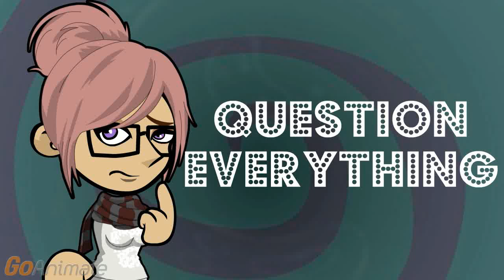Is it Bad When Your Urine is Clear?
Dark yellow urine is a sign of bad dehydration. Yellow is normal.

And mine is clear.

It may simply be so diluted that it looks clear. That's not bad but a sign of proper hydration.

When should I be worried?

If it is red, to the ER you should head. If it is orange, what rhymes with orange?

I think there is a place in Wales that rhymes with orange.

If it is a mix of red and yellow, you may have an STD or UI so you're a sad fellow.

What would be a mix of yellow and red?

Red in urine is from blood unless you're taking some really funky drugs. Orange is usually a sign of internal bleeding from a bladder infection or STD pustules that broke, but it can be from some meds.

Then my clear urine is a relief.

It's a sign of something healthy.

I don't know if it is healthy.

It is a sign that there's nothing wrong like blood loss. If it is cloudy and clear, you could still have a bacterial infection.

Lovely. No, gross.

And clear but burning can be a sign of an STD or urinary tract infection in the early stages.

Does it always lead to bleeding?

No, but bleeding is always bad. And if you can't pee, that's cause to go to the ER.

Why would that be an emergency?

If you have asthma, the inflammation can constrict the airways. How bad does an internal infection have to be so that your pipes close up?

OK, that's an emergency.

But if you have clear urine but you know you are dehydrated, then you probably have diabetes.

Oh, great, now I can panic.

If it is green, it's because you had too much asparagus. If you have blue urine, you might have gotten it from medications.

That's a rainbow I never hope to see.